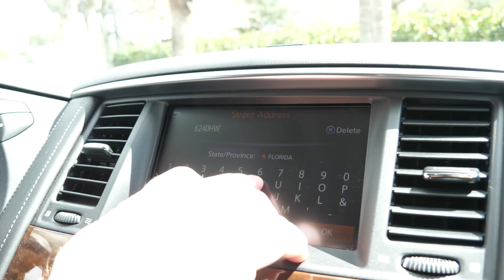Clay Gully Gators and More - Double Lung TV - 2020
Show hosts, Kenneth Tallent and Paul Cater, head to Clay Gully Outfitters in Lorida, Florida in search of giant gator and more.

S7 E2 PUR23097